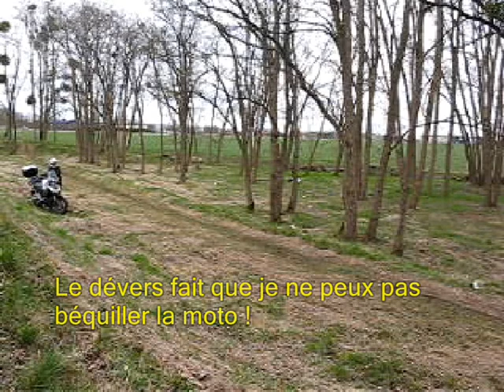Entrainement pilotage TT en BMW R 1200 GS (Part. 1)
Voici une séquence de pilotage off-road pour m'entrainer à bien manœuvrer ma moto (une 1200GS de 2008), avant de partir sur les pistes ! L'entrainement se fait sur terrain boueux / herbeux, avec des pneus route, donc de bonnes conditions défavorables pour apprendre !